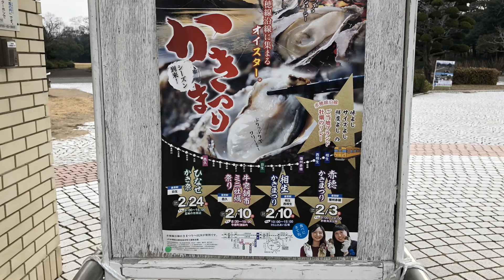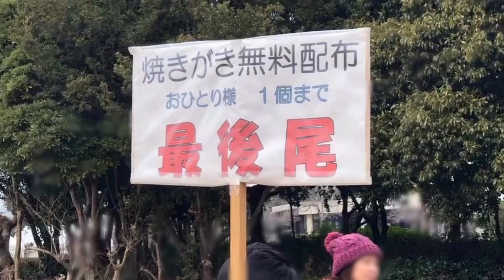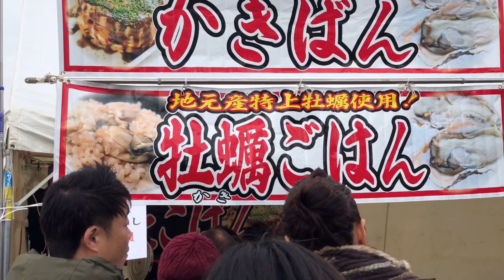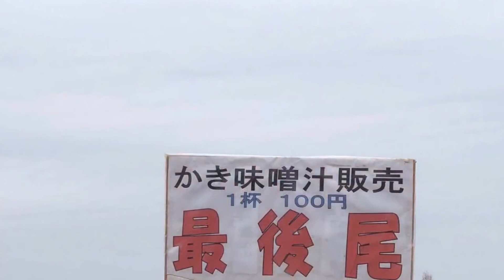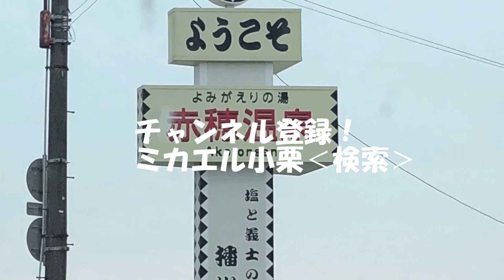Relax散歩道。播州 赤穂の 牡蛎祭り（兵庫県）Oyster festival, Ako city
播州赤穂の牡蛎祭り 神戸と日本の観光地
兵庫県内、姫路から赤穂市にかけて　美味しい牡蛎を陽極氏12月から2月にかけ､各地で牡蛎祭りが開催されている.ミカエル小栗の料理と着物 旅日記のチャンネル

＊上記のブログにアクセスなさると、あなたの心と身体の癒しを祈ります。聖書を土台としたカウセリングも行います。上記のブログにアクセス、その処にあるメール送信にアクセス、ご依頼をお待ちしております。
私の趣味、日常の料理と和服、男物ブログ。
Instagram  ミカエル小栗　michasel_oguri